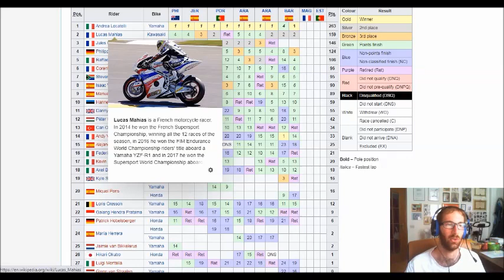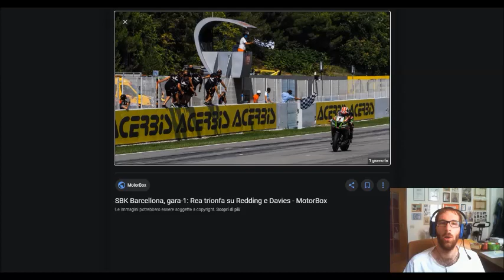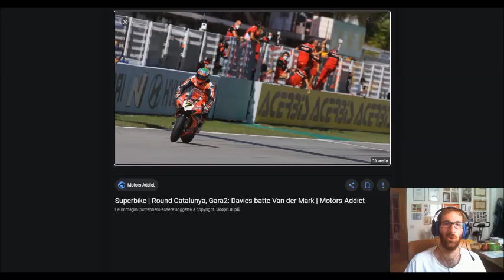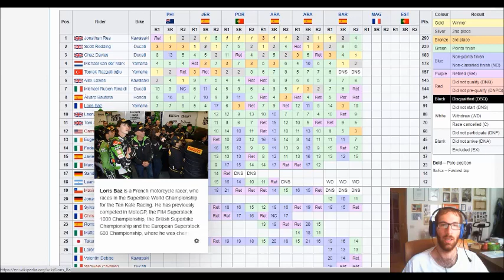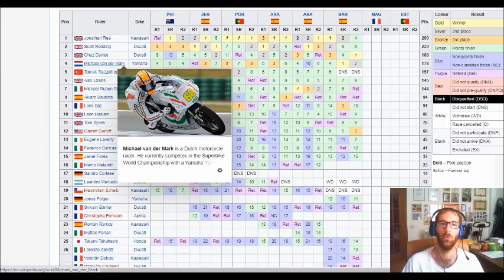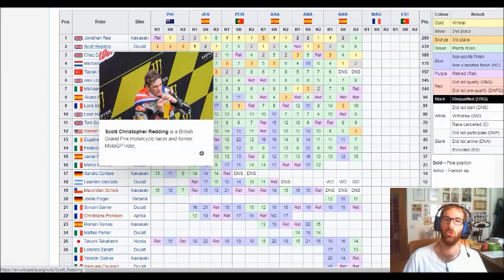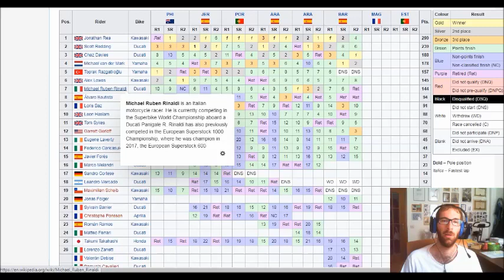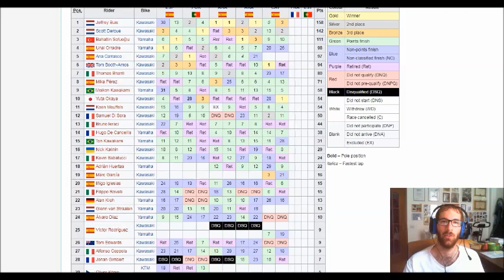A Barcellona Rea allunga a +50 su Redding nel mondiale SBK. Locatelli campione del mondo Supersport